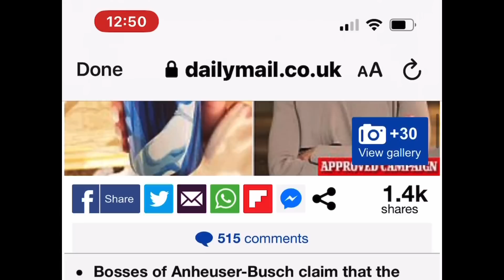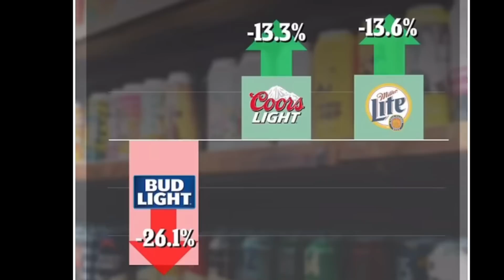Bud Light Back-peddles: THE CAN was “provided by outside agency without mgmt awareness or approval”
Anbeiser-Busch CEO Doukeris' comments came as a letter was sent to retailers, bars and restaurants by Grey Eagle – which distributes Anheuser-Busch products around St Louis.

It read: 'Anheuser-Busch did not intend to create controversy or make a political statement.

'In reality, the Bud Light can posted by a social media influencer that sparked all the conversation was provided by an outside agency without Anheuser-Busch management awareness or approval.

'Since that time, the lack of oversight and control over marketing decisions has been addressed and a new VP of Bud Light marketing has been announced.'